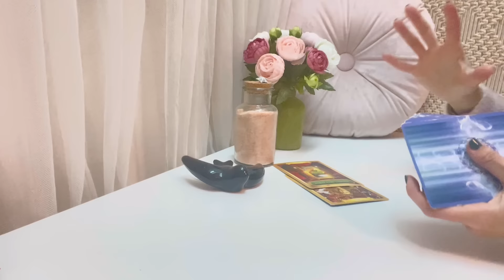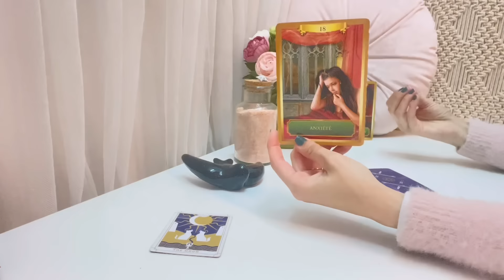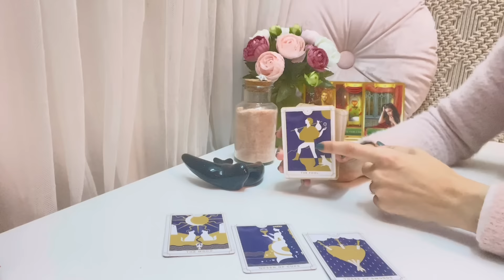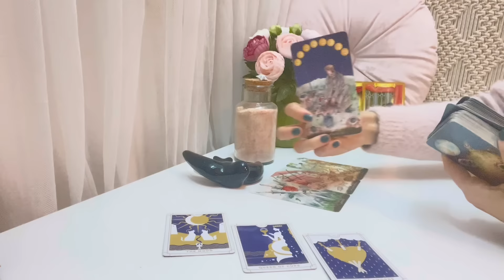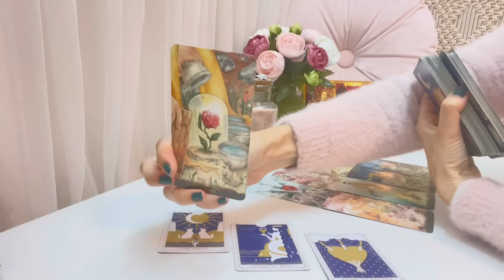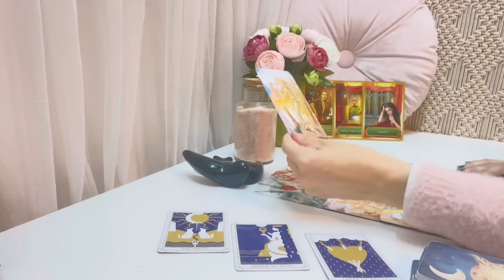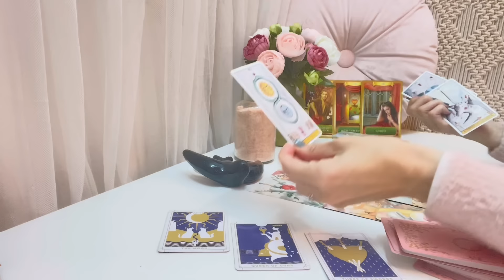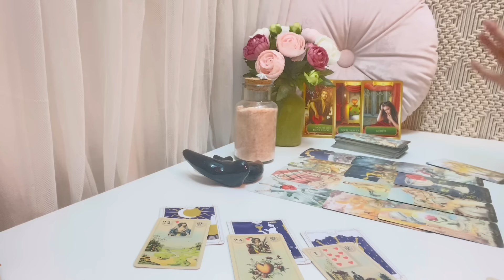💖LEO| Enfrentando las pruebas de amor🔐❤️la oportunidad de cambio es inminente📲TAROT AMOR FEBRERO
Perseidas Tarot🧚‍♀️
💖TAROT AMOR FEBRERO 2023💖
CONEXIONES ROMÁNTICAS
LEO

Tus predicciones de amor para el mes de FEBRERO ya están aquí 🔮🃏 Descubre a través del tarot y los oráculos las energías de tu persona especial:
Ahondaremos en su corazón y en su mente para descubrir que siente y piensa, y descubriremos el rumbo que tomará la conexión en el mes de febrero.